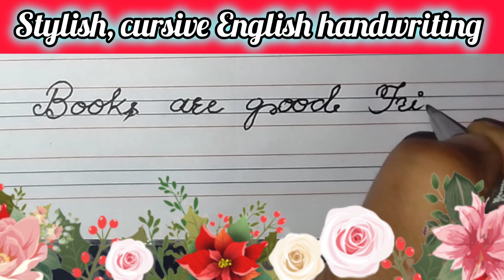English handwriting practice|Cursive handwriting for beginners|how to write cursive handwriting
Cursive handwriting practice|beginners learn cursive handwriting |how to write cursive handwriting
how to learn English handwriting
beginners learn cursive handwriting